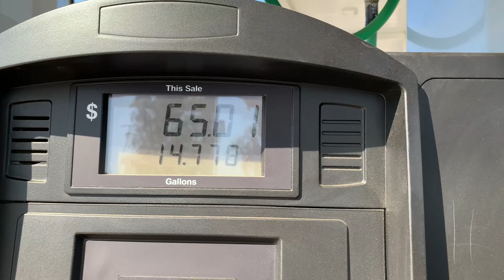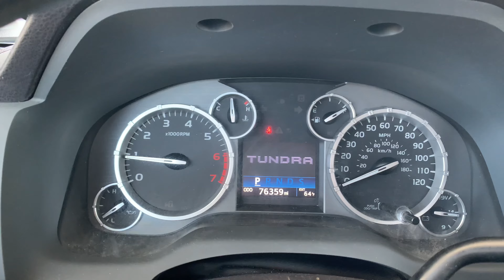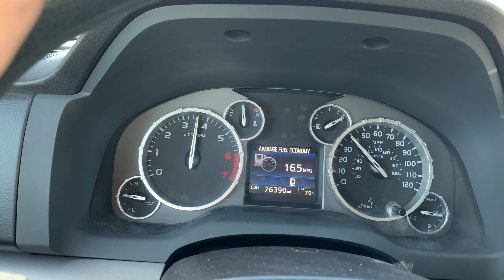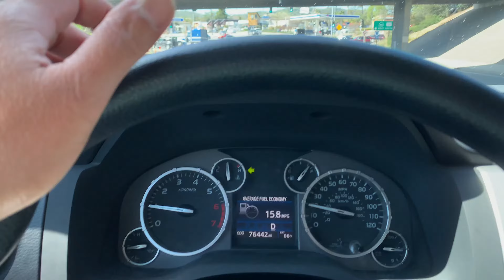A day trips to Morro Bay California March 23, 2024.